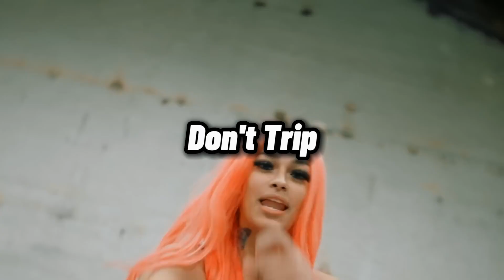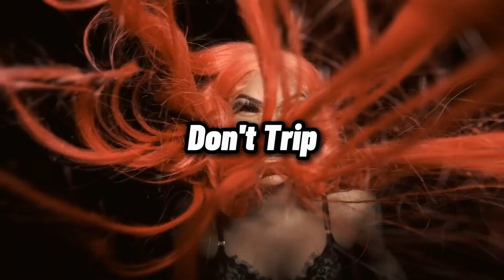[FREE] MURDA B X EDOT X KAY FLOCK X NY DRILL SAMPLE TYPE BEAT - "DON'T TRIP"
Type beat MURDA B X EDOT X KAY FLOCK
147bpm
Cette prod n'est PAS gratuite
This track is NOT free
Acheter la prod : envoie moi un message privé sur instagram
Purchase this track : send me a private message on instagram